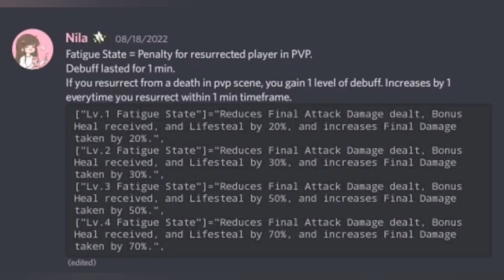ROX | F2P GX CRIT DAGGER | FATIGUE DEBUFF IS DA KEY | KVM (10/23/22)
Server : Odin - Central Plains
Guild : Alfheim
UA5
EA3
RA2
SE6

Resurrected players get a debuff that stacks for 1min in KVM, take advantage of it always!

Need more crit and def, will update build soon..